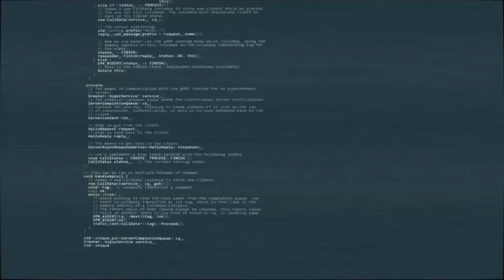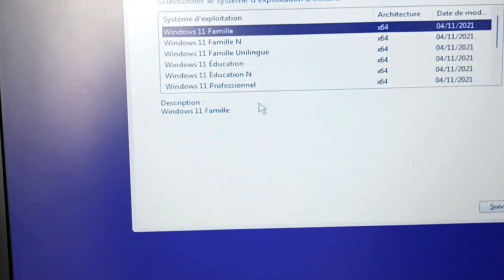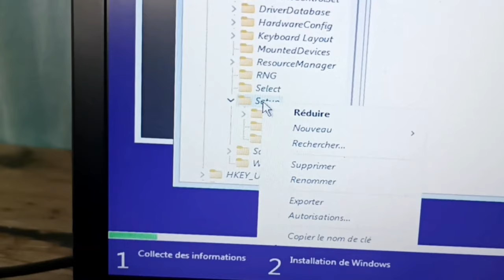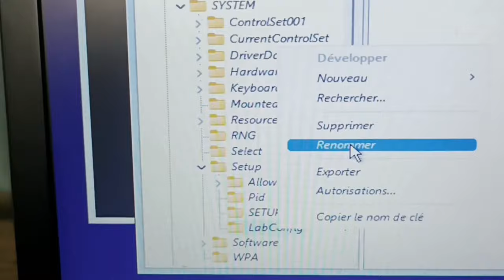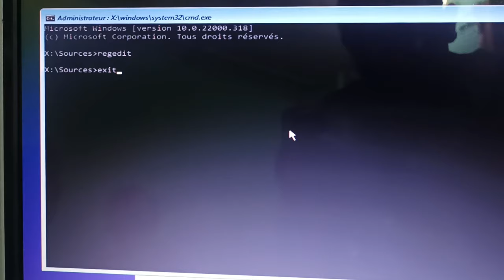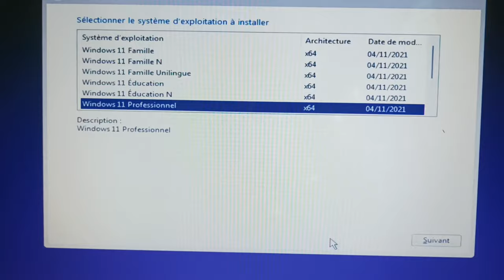🛑 Windows 11 sur PC incompatible : La méthode qui marche !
Vous avez un PC incompatible avec Windows 11 ?

Ne désespérez pas !

Dans cette vidéo, je vous montre comment installer Windows 11 sur votre PC incompatible, même si vous ne disposez pas d'un processeur TPM 2.0.

Cette méthode est simple, rapide et sûre.

Alors, qu'attendez-vous ? Regardez la vidéo dès maintenant !